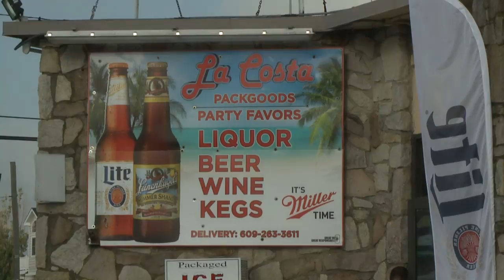SIC Stomps Cancer